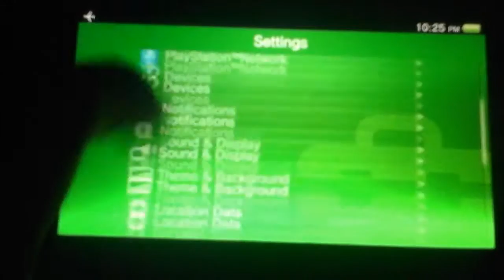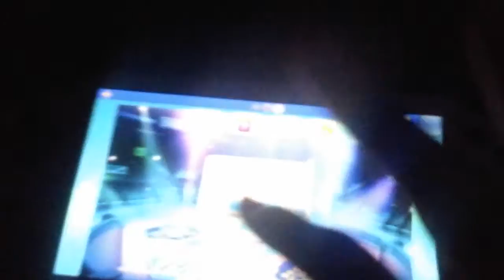Stuff i find interesting #3